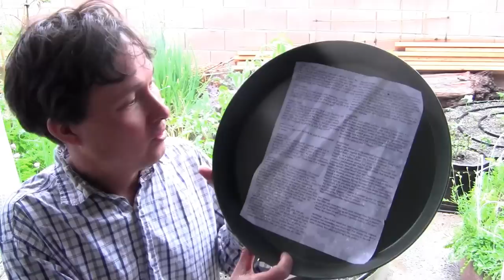Add Plastic from Diapers to Soil to Save Water ? & More Garden Q&A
answers your organic gardening questions.

After watching this episode, you will learn John's answers to these questions, and probably learn a few things along the way as well:

03:55 What are your thoughts on using hydrogel in diapers or polymers in soil to conserve water?
07:02 What Soil Mix do you use for your raised beds?
10:47 Will my plants sprayed with Bleach Survive?
13:28 Can sunflower seeds ment for birds be used to grow sunflower sprouts for people?
15:29 What is the best soil mix for growing vegetables in containers?
18:47 How deep should a raised bed be?
19:48 Is Cannabis Safer than Opioids?
27:44 What is your second favorite composter?
30:43 Is it true that Leafy Green vegetables can contain heavy metals?
36:37 Where should I plant to perennial vegetables / kale in my garden?
39:56 What are the best perennial greens I can grow in zone 10?
41:35 Should I keep my frost damaged plants or start over?
43:04 What can I do to maintain the nutrients in my soil after I have planted my garden?